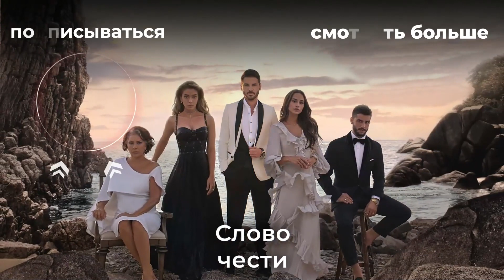Джихан не хочет Ясемин | Слово чести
Джихан не хочет Ясемин | НЕ ЗАХОДИ В ЭТУ КОМНАТУ

Семья Адабейли живет на принадлежащем им острове в рамках установленных ими правил, Джихан Адабейли является единственным владельцем огромного богатства и земли, представителем родового наследия.

Внезапно на остров Адабейли поступает телефонный звонок, и вся жизнь Джихана Адабейли меняется, когда приходит время сдержать данное в прошлом слово чести человеку, спасшему ему жизнь. Звонящий - Исра.
У Исры есть только одна надежда и это  Джихан Адабейли
На острове Адабейли тайны прошлого будут раскрыты с прибытием Исры и того, что он принесет с собой, и зажжется фитиль великого огня будущего.
Данное слово чести повлечет за собой разрушение всего, что осталось, и рождение эпической любви, которая будет испытана великой болью.

В ролях: Толгахан Сайышман, Судэ Зюлал Гюлер, Ойкю Челик, Арас Айдын, Хюлья Даркан, Мельтем Гюленч, Умут Курт.

Производство: TIMS&B Productions
Продюсер: Тимур Савджи, Бурак Сагьяшар
Режиссер: Джевдет Меркан
Сценарий: Эда Тезжан